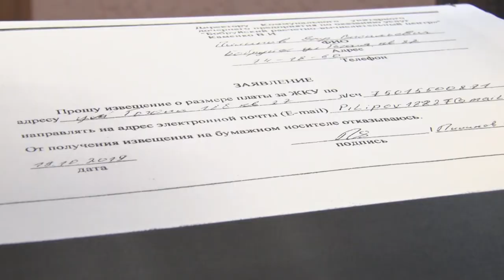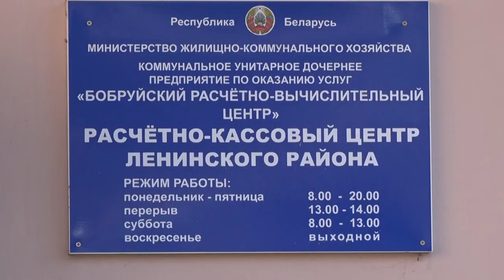Электронные "жировки"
Бобруйчане могут заказать извещения об оплате жилищно-коммунальных услуг в электронном виде, воспользовавшись сайтом расчетно-вычислительного центра.